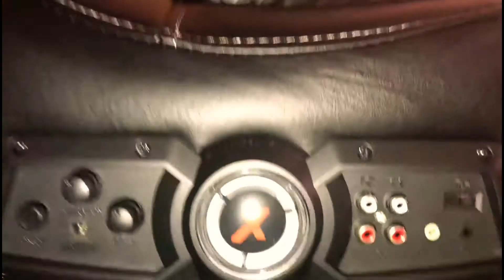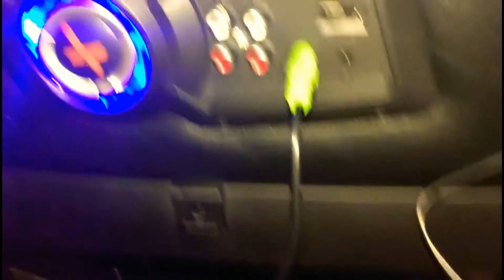X-ROCKER 2.1 WIRELESS GAMING CHAIR UNBOXING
Here is video with me installing and putting together my new X Rocker 2.1 Wireless Gaming Chair... this chair is awesome I love it one downside is when you're playing online on say Call of Duty Modern Warfare the chair is no good when you take your headphones off... Because the speakers play through the mic on the controller and it affects other players..So when you plug your headphones back in the chair speakers do not work at that point So it's no good. Unless there's some way to fix this I would say this chair is only good for when you're playing a game on storyline mode or a game where you don't have to play online where others have to hear through their headphones as well.